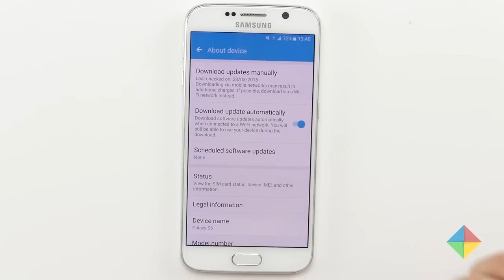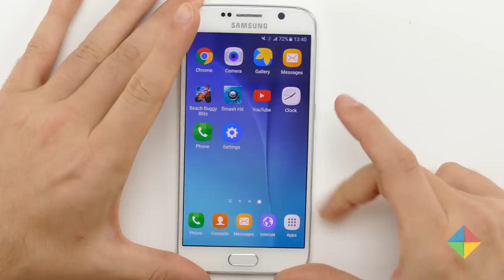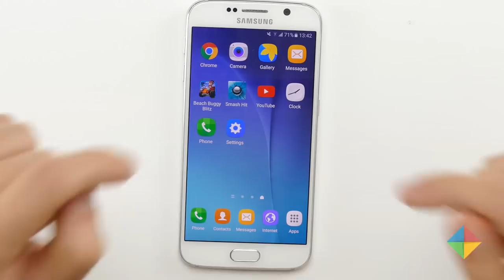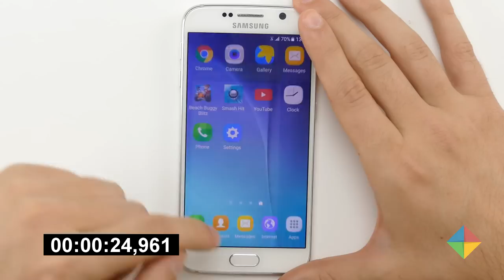Samsung Galaxy S6 | Android 6.0.1 Marshmallow + test velocidad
¡Seguilo a Nicolás Fischman!